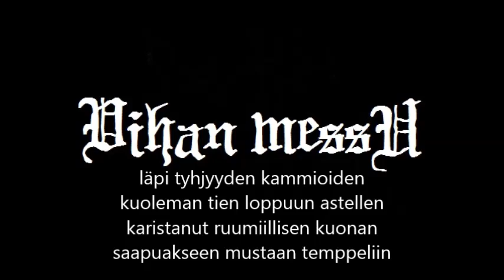Vihan Messu - Temppeli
11th song from "Veriuhri (2014)"-record
"Veriuhri (2014)" nauhotuksen päätöskappale.

all songs from this release
Koko nauhoitus löytyy myös mikseristä

Full albums and my other internet releases
sekä blogisivuiltani jossa on myös muita nauhoituksiani ja projekteja